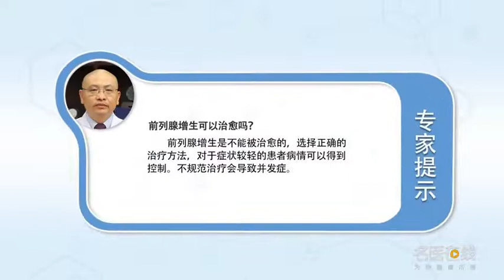前列腺增生可以治愈吗 高瞻 中国中医科学院西苑医院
前列腺增生是不能被治愈的，因为前列腺增生是一种中老年疾病，如果我们打一个比方它就类似于高血压疾病一样，是可以得到控制，前列腺增生它本身如果我们不经过干预，它是有自然病史，它只要不经过干预，有部分患者是会慢慢进展的，如果我们经过治疗之后，有部分症状就会被控制比说尿频、尿急、夜尿、尿不干净、排尿的困难都可以得到很好的控制，如果不规范的治疗，患者有可能就随着时间的推移，会出现各种各样的并发症，比方尿潴留、积水、肾功能的不全，膀胱的结石反复的血尿，反复的尿路感染疝气痔疮等，对于前列腺增生的患者来讲，是需要有一个非常严格，规范的治疗，和非常一个严格的随诊在临床有一种情况，就是我们经过治疗之后没有症状，患者可能认为我就治愈了，其实在没有症状的时候可以适当的停一段时间的药物，很可能在今后的生活中随着诱因，比方寒冷饮酒、疲劳等，症状还会进一步加重，在这个时候就需要再进行进一步的干预，因此前列腺增生一旦罹患之后是终身性的疾病，我们一方面是需要规范的治疗，一方面是需要在泌尿外科医生进行严格的随诊。

Can hyperplasia of prostate be cured
There is no cure for BPH, Because BPH is a disease of middle-aged and old people, If we take it for example, it's like hypertension, It can be controlled, BPH itself, if we don't intervene, It has a natural history, As long as it doesn't intervene, Some patients will progress slowly, If we're treated, Some symptoms will be controlled better than frequency of urination, urgency of urination, nocturia, uncleanness of urination and difficulty of urination, If the treatment is not standardized, It's possible that over time, There are all kinds of complications, For example, urinary retention, hydronephrosis, renal insufficiency * The bladder stones make repeated hematuria, Recurrent urinary tract infections, hernia, hemorrhoids, etc, For patients with BPH, It needs to be very strict, Standard treatment, And a very strict follow-up in clinical practice, It's that we have no symptoms after treatment, The patient may think I'm cured, In fact, when there is no symptom, you can stop the drug for a period of time, It's likely that in the future, with incentives, Such as cold drinking, fatigue, etc, The symptoms will get worse, At this time, further intervention is needed, So BPH is a lifelong disease, On the one hand, we need standardized treatment, On the one hand, strict follow-up is needed in urologists.